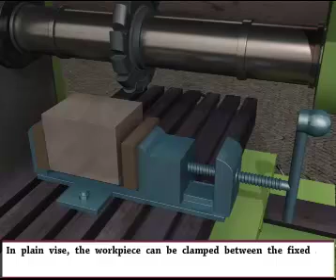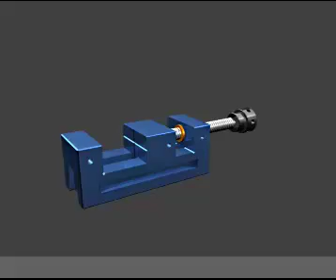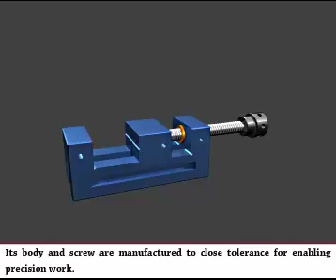Milling - Tool and Work Holding Devices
In this tutorial we will be learn  " Milling - Tool and Work Holding Devices".

Step by step operations shown in a very easy way.